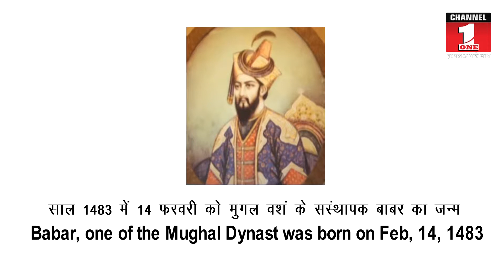February 14: The day to remember, besides being Valentine’s day